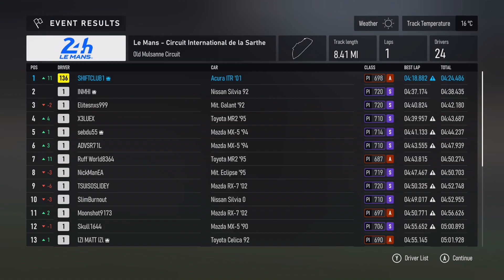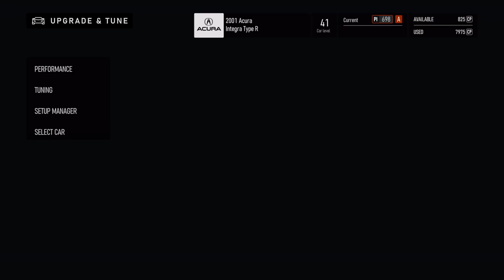HOW TO TUNE FWD CARS FOR THE BEST LAP TIMES - TUNING GUIDE ACURA INTEGRA TYPE R - FORZA MOTORSPORT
WELCOME BACK SO MY PREVIOUS FWD TUNING VIDEO WAS JUST TO LONG EVEN FOR ME SO NOW THAT YOU KNOW MY TUNING PROCESS

HERE IS A FULL BUILD AND TUNE FOR THE ACURA INTEGRA TYPE R

I WILL SHOW YOU ALL PERFORMANCE UPGRADES YOU NEED
AND THE BEST POSSIBLE RACE TUNE FOR YOU GUYS

THE FULL BUILD AND TUNE IS AT THE END OF THE RACE

FOR ME FORZA MOTORSPORT IS 10/10
I HATED FM7 BUT THIS IS FANTASTIC :)

WELL DONE TURN 10

STAY TUNE MORE CONTENT COMING SOON

hit the subscribe button before the video ends and as always hit the bell notification icon to get notifications on all the new videos from us here at shiftclub when thay drop on the channel